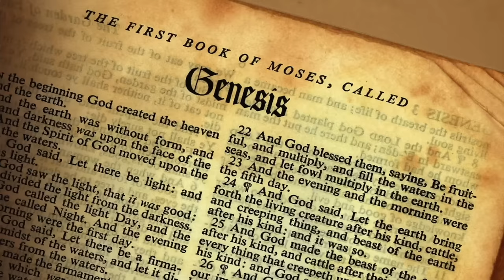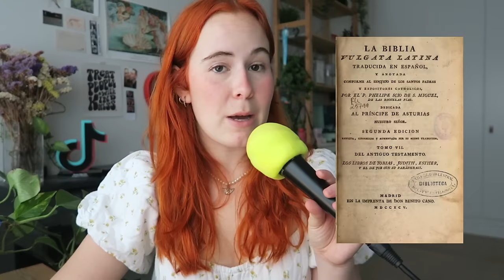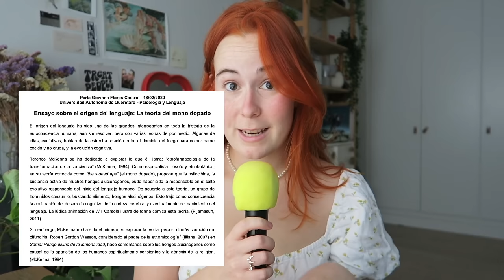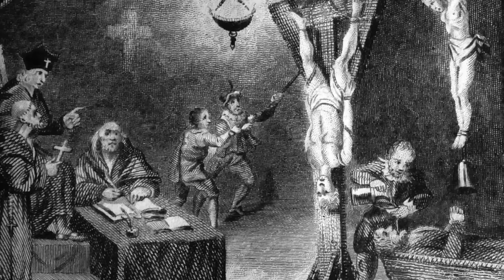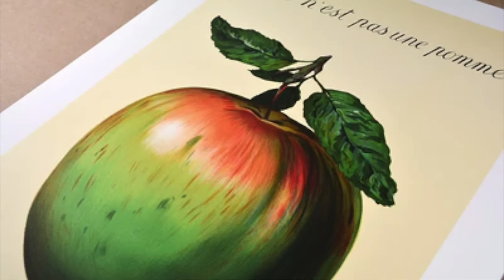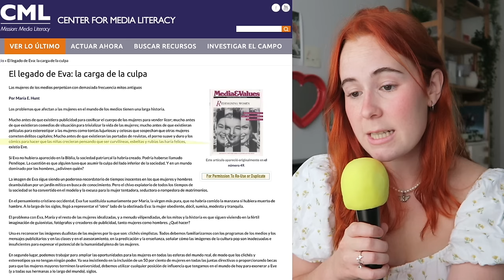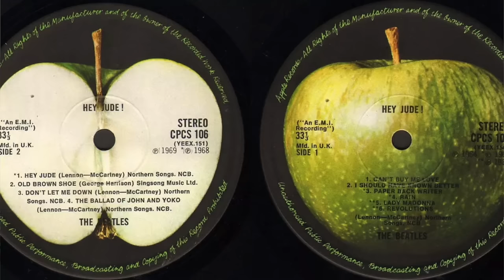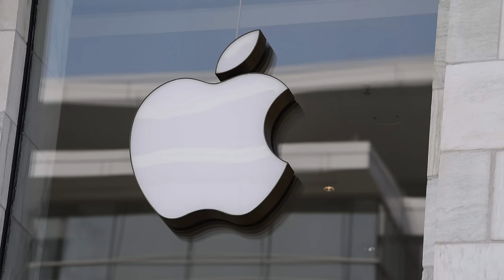La importancia de la manzana 🍎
¿Era el fruto prohibido realmente la manzana? ¿Qué hubiese pasado si Eva no hubiese mordido el fruto? ¿Y si el fruto prohibido fuesen unas setas alucinógenas? ¿Qué tiene que ver Eva con el mito de Perséfone, la Venus, Yoko Ono, Ana Bolena o Shakira? ¿Qué sígnica realmente ese versículo del genesis?  ¿Cómo nos ha afectado esta lectura sobre Eva? ¿Qué significan las manzanas de los cuadros Magritte? ¿Cómo se usa la manzana para vender cosas? ¿Por qué Blancanieves muerde una manzana y no otra fruta? ¿Qué significa la manzana en el cine? ¿Qué tiene que ver el Juicio de Paris y la Manzana de la Discordia en todo esto? ¿Quienes son Newton, Alan Turing y Guillermo Tell?

Todo esto y mucho mas en este video que espero que os guste mucho.